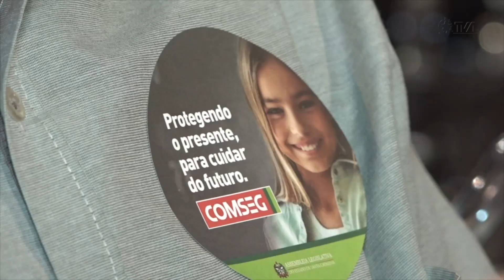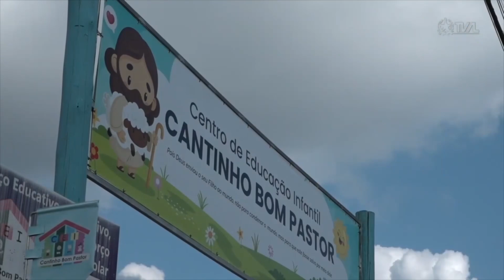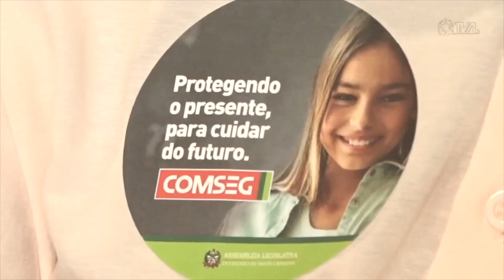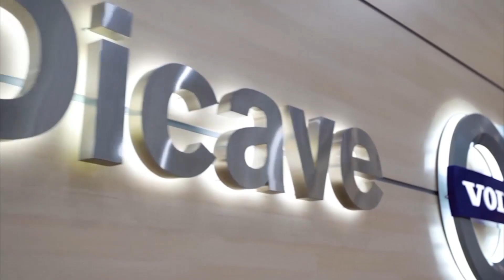Jornal de Blumenau 26-05-2023